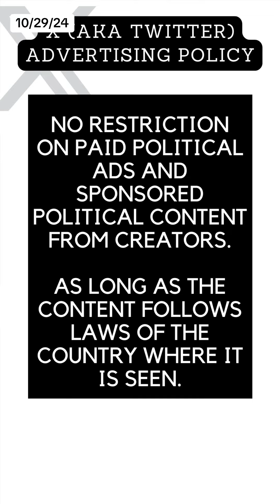Hidden Political Influencing - What influencers DON'T have to tell you.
Did you know that influencers are not required by federal law to disclose when they are being paid to post political content. This video explains why that is and what makes this type of content so difficult to regulate.